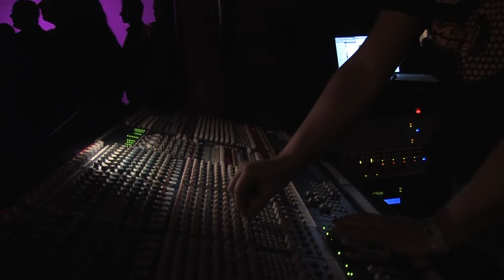Bluesbelly - Blues Festival Hoogeveen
Bluesbelly tijdens optreden Blues Festival 2013 in De Tamboer in Hoogeveen
- The Peeper -